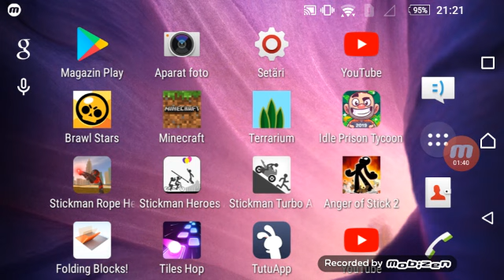Nu-mi mergea MINECRAFTUL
Hddknsdnsknd